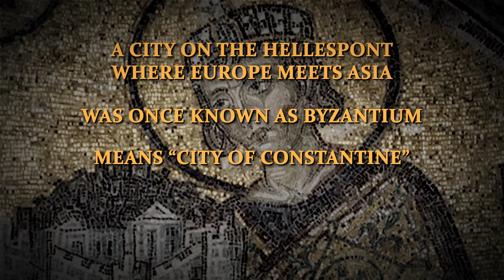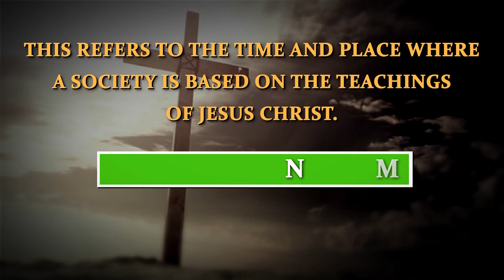The Story of Civilization Volume 2 Sample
Join renowned author Philip Campbell as he leads elementary students through history from a distinctly Catholic worldview!

"The Story of Civilization," recommended for elementary grades, reflects a new emphasis in presenting the history of the world as a thrilling and compelling narrative. Within each chapter, children will encounter short stories that place them directly in the shoes of historical figures, both famous and ordinary, as they live through legendary battles and invasions, philosophical debates, the construction of architectural wonders, the discovery of new inventions and sciences, and the exploration of the world.

"Volume II: The Medieval World" continues the journey, picking up where Volume I left off just after the conversion of Emperor Constantine. Children will watch the seeds of Christendom being planted in the soil of Europe thanks to colossal figures like Sts. Benedict, Patrick and Ambrose. The wonder of the Medieval world comes alive with brilliant tales of knights, crusaders, castles and inventions.

The strength of the content lies not only in the storybook delivery of it, but also in the way it presents history through the faithful prism of the Church. Have you always wanted your children to learn about world history from a Catholic perspective? Here, you’ll have the trusted resource you’ve always wanted.